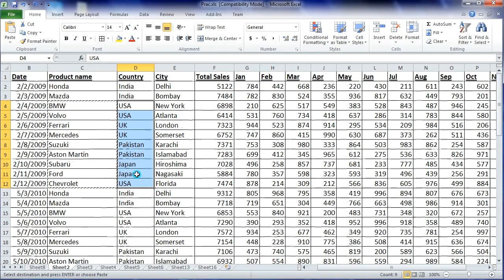Editing Cell Content in Excel || Deleting Cell Content || Copying or Moving Cell Content || Hindi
This video explains how to edit, copy, or delete cell content in ms excel.